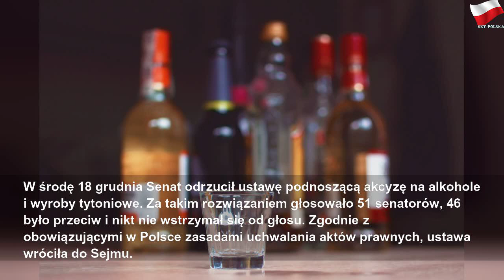Sejm odrzucił sprzeciw Senatu. Akcyza na alkohol i papierosy jednak wzrośnie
piątek, 20 grudnia 2019
Sejm odrzucił sprzeciw Senatu. Akcyza na alkohol i papierosy jednak wzrośnie | Gray Mr
Od nowego roku alkohol i papierosy będą droższe. Sejm w głosowaniu odrzucił uchwałę Senatu, który nie chciał zgodzić się na 10-procentową podwyżkę akcyzy.